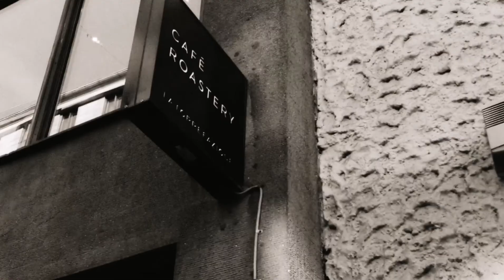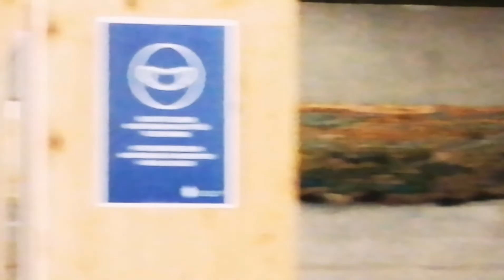Autumn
just some AeSThetIc clips from a weekend with my best friend in Helsinki :)
happy autumn, happy halloween!🎃🍂